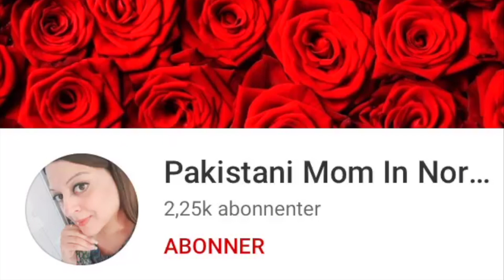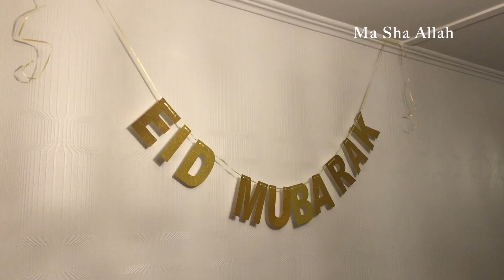Eid Al Adha Vlog 2021❤️ | Pakistani Mom In Norway